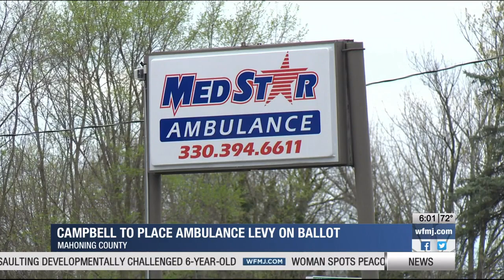Campbell to place ambulance levy on ballot